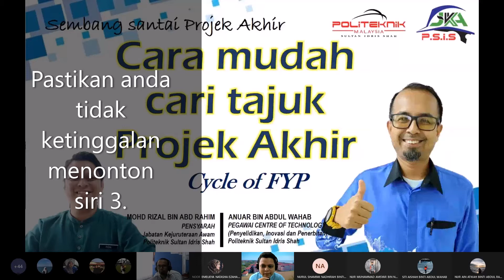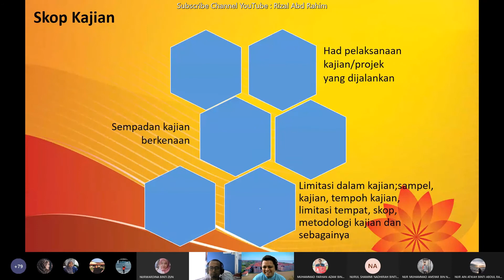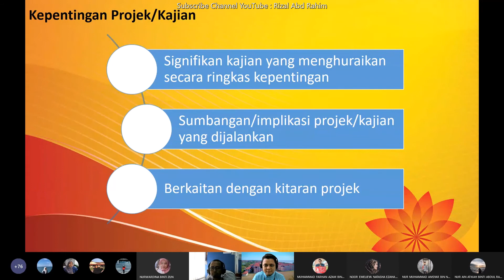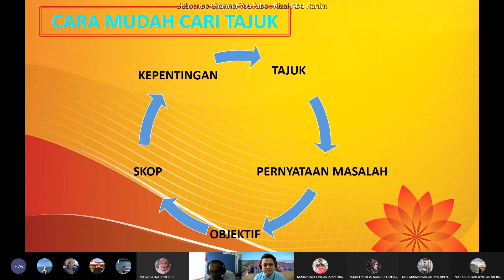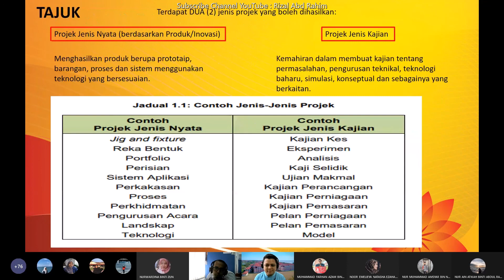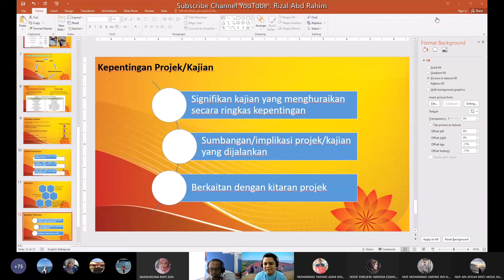Siri 4 | Cari tajuk ; Skop dan Kepentingan Kajian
Video ini menerangkan teknik mencari tajuk projek kajian melalui teknik dalam menentukan skop dan kepentingan kajian.

Assalamualaikum, selamat sejahtera dan selamat datang ke Channel Rizal Abd Rahim.

Melalui channel ini, saya akan kongsikan perkara-perkara yang saya dan anda gemari terutamanya dalam bidang akademik temasuklah:
- Kejuruteraan Awam,
- Pengacaraan,
- Motivasi & LDK, dan
- Vlog perjalanan ke tempat-tempat menarik.

Diharapkan melalui channel ini dapat memberi manfaat buat semua.